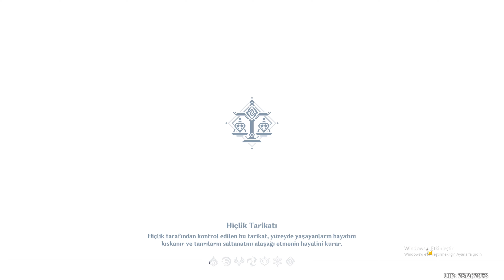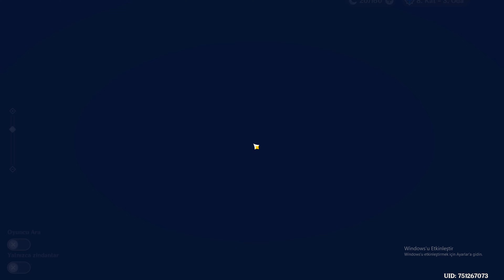KARIŞIK ŞEYLER İŞTE GENSHİN İMPACT